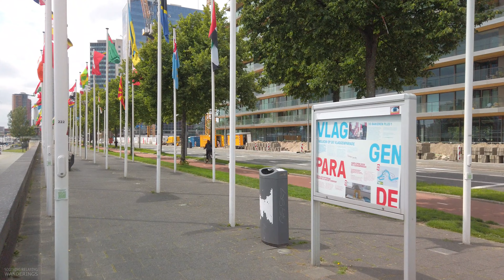Walking Along River Maas in Rotterdam | 4k walk 60fps | Binaural City Sounds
Relaxing and soothing walk along Rotterdam river Maas. 4K video walk 60FPS and with binaural city sounds. I start this walk at the war memorial for all the fallen in 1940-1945. Walking and filming through the Leuvehaven and along the Maritime Museum Harbor where you get an impression of the history of the harbor. Here is also one of the fifty docks in Rotterdam and Schiedam from which the water taxis depart and dock, a unique taxi network on water in Europe. After a great view on the Erasmus Bridge at the skyline of Rotterdam, I walk further along the Maastoren and over the Koningshaven bridge "De Hef" to the Noordereiland. A lovely walk on the Maaskade along the river Nieuwe Maas over the Willems bridge to the Boompjeskade where I walk along the international flag parade. The walk ends on the Leuvehoofd at the monument De Boeg, a war memorial in Rotterdam. It commemorates the 3500 people on board of Dutch merchant ships who lost their lives in the Second World War.

This video has binaural sound recorded on location.
Do not distribute, reproduce or copy the video or/and the sound.